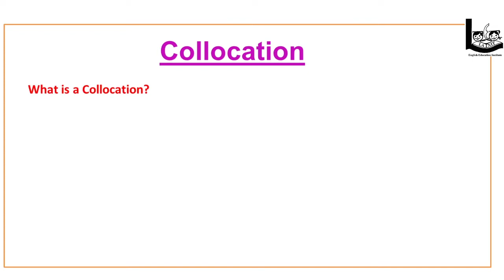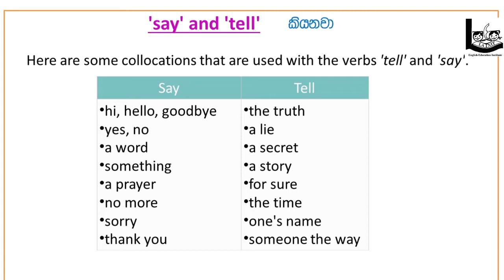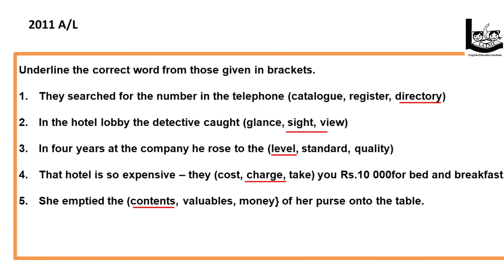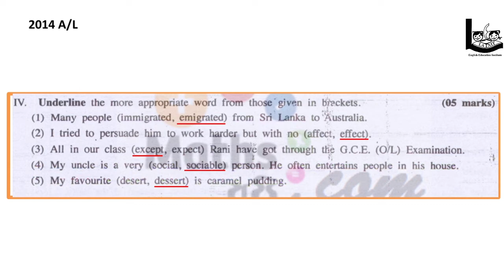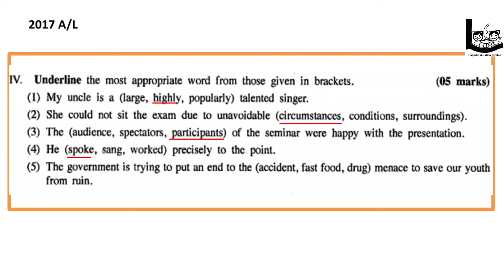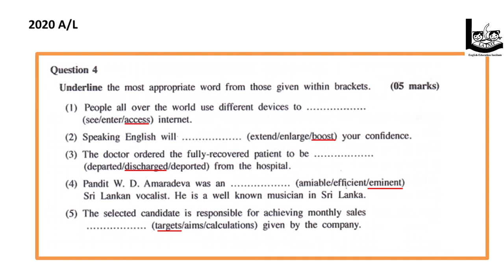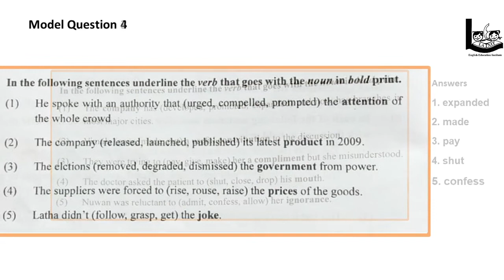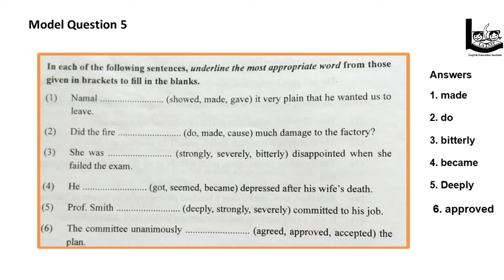AL - General English (Grade 12/13) Question 4 ( Collocation)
lanit Edu
අපොස උපෙළ ඉංග්‍රීසි